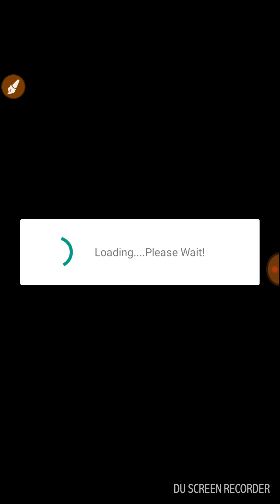Tips And Tricks!: Brick Blast!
Brick Blast is a fun minigame from MY TOM. You're likely to realize most of these later on, but for beginners, have fun in BRICK BLAST!

¡Consejos divertidos para Bick Blast!